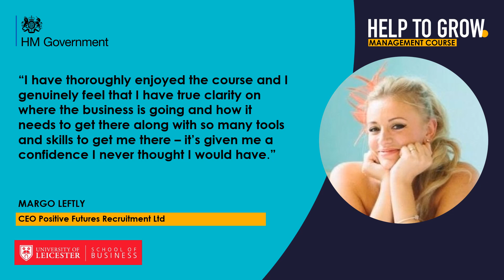Help to Grow: Management Testimonials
Hear from SME business owners and managers about their experiences of the Help to Grow: Management course with the University of Leicester School of Business.